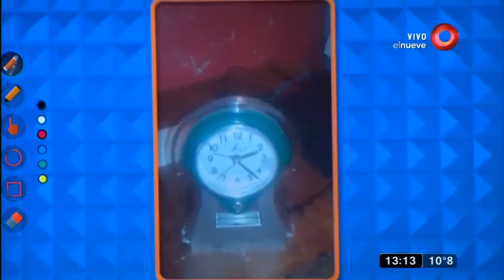Conflicto en la familia: "Mi yerno es un vividor"